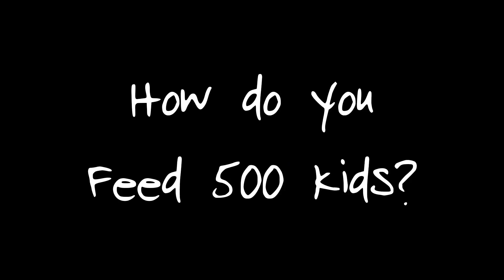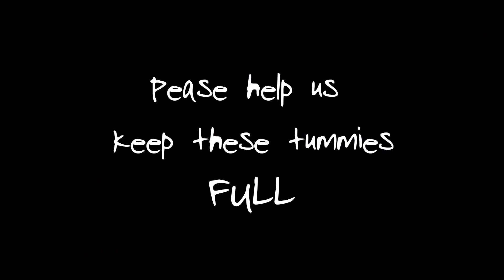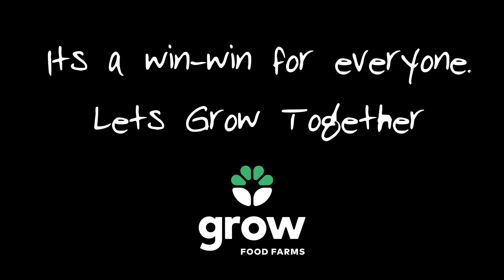Grow Food Farms | Feeding Scheme Mitchell's Plain | You can't teach a hungry child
HELP US RAISE R5000 TO FEED 500 HUNGRY STUDENTS IN MITCHELL'S PLAIN FOR A WEEK. BECAUSE YOU CAN'T TEACH A HUNGRY CHILD.

We come to you on behalf of our friends at The New Horizon Community NPO in Mitchell's Plain.

We are asking the online community to help us raise the R5000 to ensure 500 of South Africa's most vulnerable don't go hungry next week.

They feed 500 students on their way to school

The reality is this month there is simply no funds to do so

That means that without some public support these students will be going to school on an empty stomach.

Every R10 we raise will feed one student for a week

The account details are as follows:

Account name: Grow Community Food Farms NPC
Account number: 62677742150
Universal FNB branch code: 250655

Through GROW you can make a tangible difference in the world without lifting a finger.

We all want to do some good in the world, but the reality is no-one person can simply just drop what they are doing to solve the world's problem.

But we can all enable individuals who can do something about it to do something about it through simple donation.

Not only will you help fill hungry bellies you will also be rewarded with a Sec 18.A tax certificate for you to enjoy the tax benefits of your contribution

Yes, you will not only feel good about doing some good in the world the tax man will actually reward you at the end of the year.

Ruan Schreuder, Vanessa Dorward Willem Bekker Blaise Janichon Frans Pieters, Marisa Vieira Muller Jaco Kyle B. R Smith Matt Finch Thabo Matsau, Steph Bekker

DJI Mavic
Canon 80D
Canon 10-18mm lens
Rode Videomic Pro

This video was edited with Adobe Premiere Pro CC 2017.